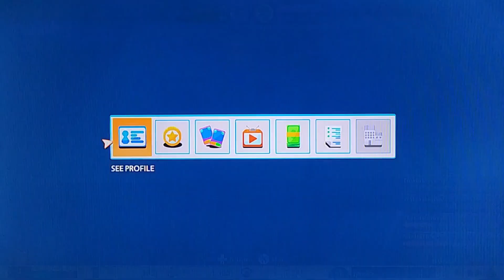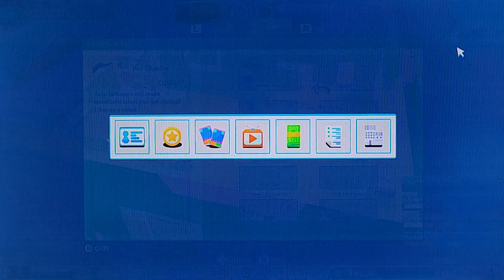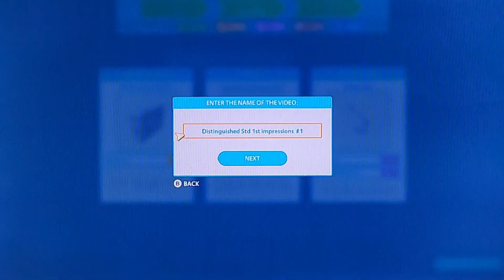I went to a gaming convention (YouTubers life OMG ep2)